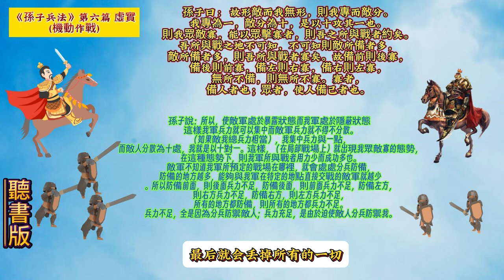《孫子兵法》(原文+翻譯+故事戰例)虛實03#孫子 兵法 用兵 10分鐘讀書 創業 商戰 孙子。5分钟读书 创业 # art of war